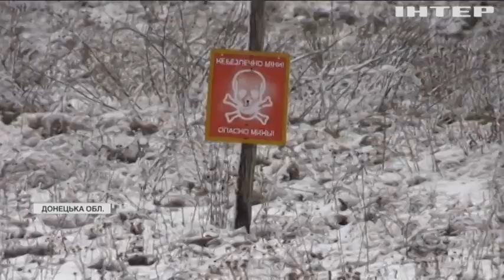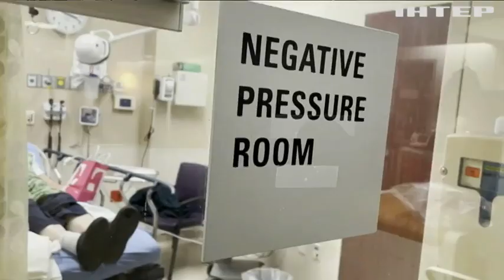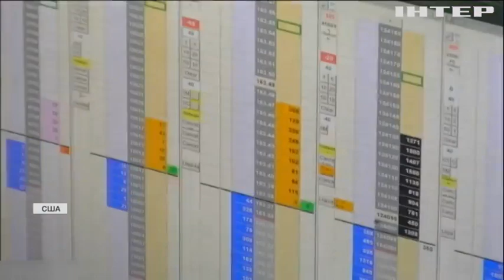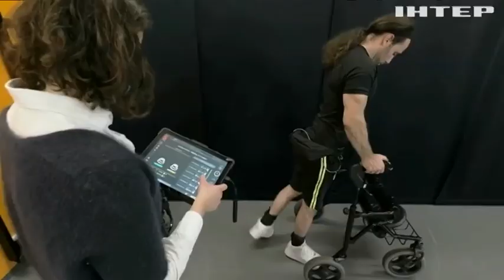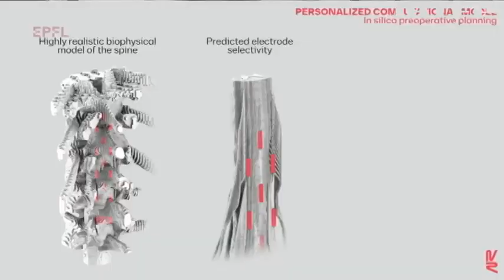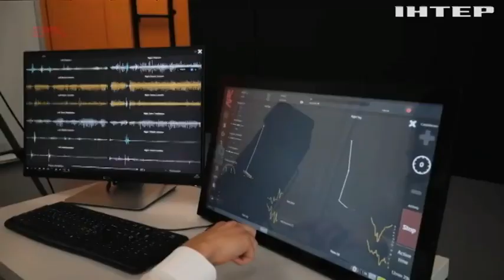Новости 17:45, выпуск за 9 февраля 2022 года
Дивіться у випуску:
В ДБР оприлюднили основні версії щодо стрілянини у Дніпрі.
Ужгородські волонтери щодня готують по 130 обідів для нужденних.
Родина легендарного лижника Сергія Долідовича виїхала з Білорусі.